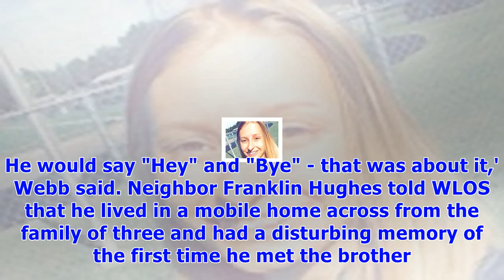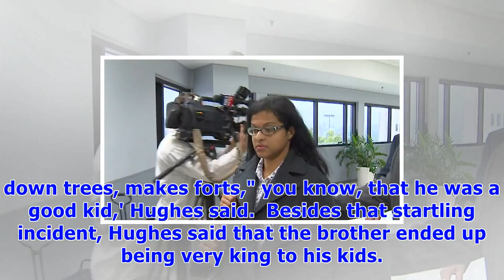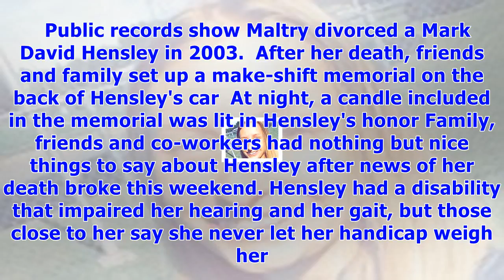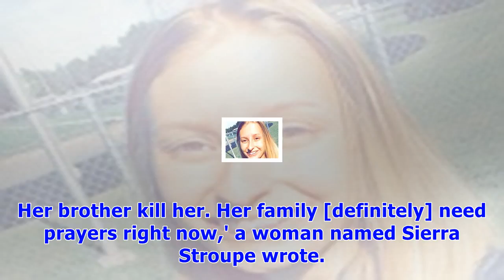Teen arrested for slashing sister, 18, to death